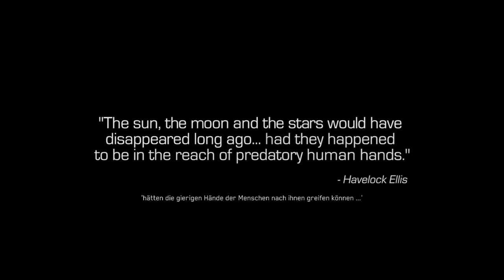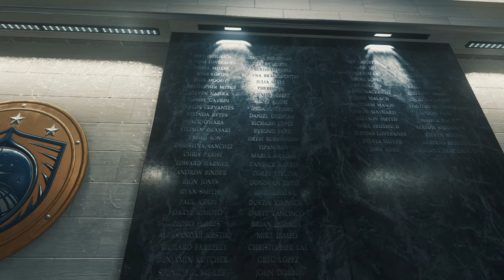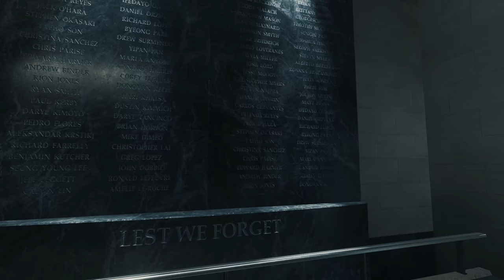Call of Duty Infinite Warfare #01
Infinite Warfare bietet drei einzigartige Spielmodi: Die Kampagne ist eine Rückbesinnung auf die finsteren, militärischen Wurzeln der Serie und ist doch ein mutiger Schritt in die Zukunft. Der Multiplayer-Modus bietet die Zukunft der Kriegsführung und jede Menge Gameplay-Innovationen. Und der Koop-Zombies-Modus nimmt die Spieler auf eine wilde Geschichte mit einzigartigen Spielfeatures und -mechaniken.